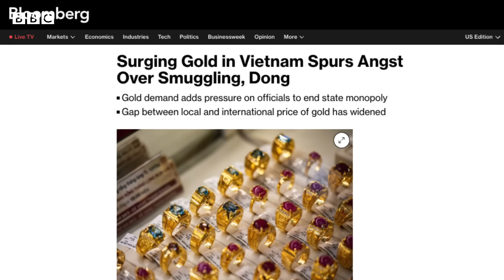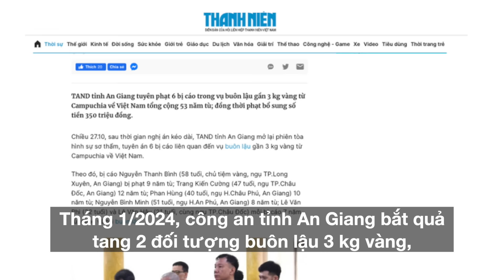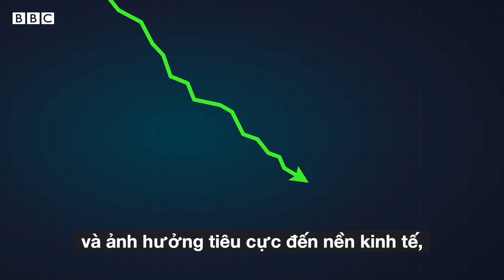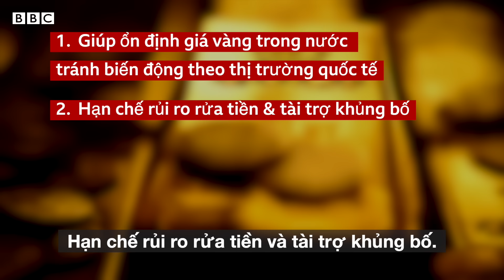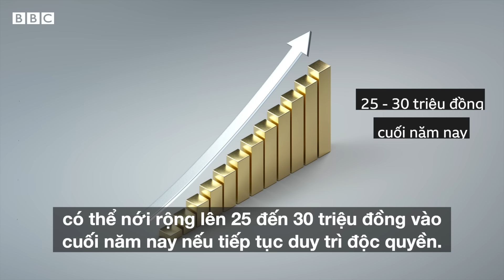Độc quyền vàng có lợi cho ai, tại sao nên bỏ? - BBC News Tiếng Việt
Thị trường vàng Việt Nam đang chứng kiến những diễn biến sửng sốt về giá, trong đó có sự chênh lệch lớn với giá vàng thế giới.

Các chuyên gia nhận định giá vàng leo thang, cao hơn nhiều so với giá quốc tế là nguyên nhân khiến nạn nhập lậu vàng được cho là đang diễn biến phức tạp.

Chính phủ Việt Nam đang làm gì để chế ngự thị trường?

00:00: Giới thiệu
02:31: Độc quyền vàng miếng SJC
03:05: Lợi ích
03:35: Hạn chế
04:00: Biện pháp
04:50: Kết